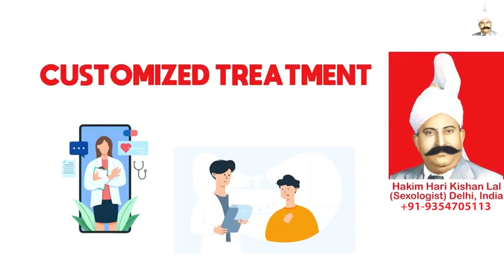Does Sex Have An Age, Hakim Ji Perth, ED Treatment in Perth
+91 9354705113 (Whats App / Call Number), Hakim Ji Perth, Best Sexologist in Perth, Hakim Hari Kishan Lal Clinic

Best Sexologist In Perth, Best Sexologist In India, Best Sexologist In UAE, Best Sexologist In Dubai, Best Sexologist In Abu Dhabi, Best Sexologist In Sharjah, Best Sexologist In Saudi Arabia, Best Sexologist In Riyadh, Best Sexologist In Jeddah, Best Sexologist in Kuwait City,